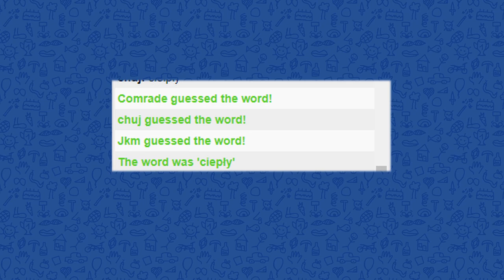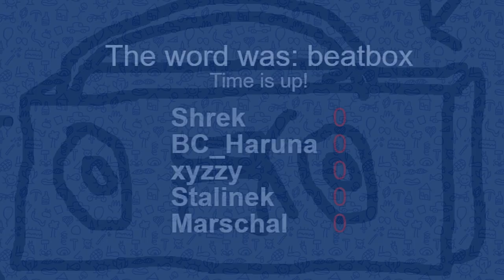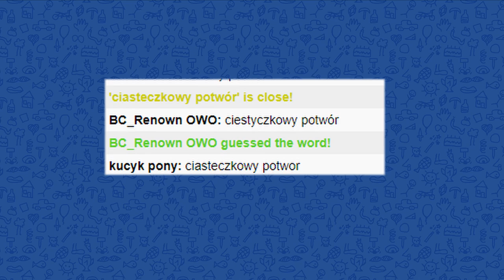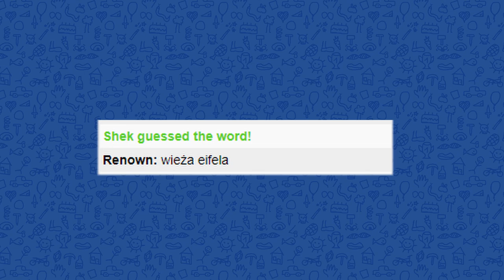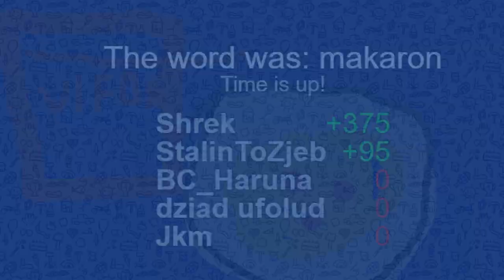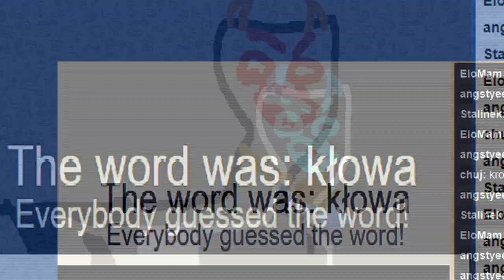Idioci ze Skribbl.io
kasmlar
sklamar

- - - - - - - - - - AUDIO - - - - - - - - - -
Jackal Queenston - Rubber Band

- kilkoro idiotów grających w skribbl.io failujących miserably